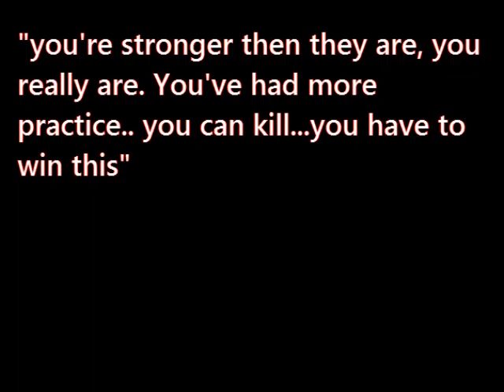fantage-The hunger games trailer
the trailer for the movie the hunger games that we are making!! also posted on mangoflower72 and expo101202 they are part of themsmmad so we are not stealing vid :D
poof413 is also part of the msmmad but no 1 checks her channel so vatever man\
xDD